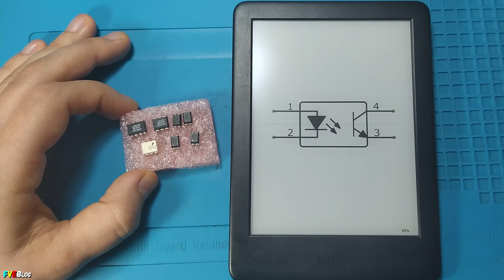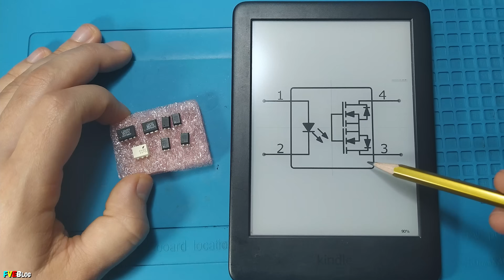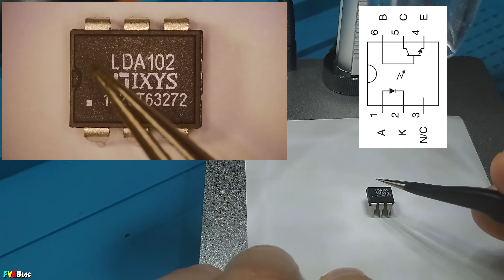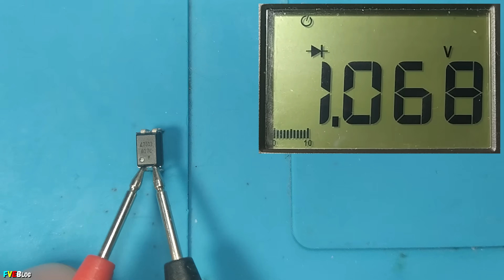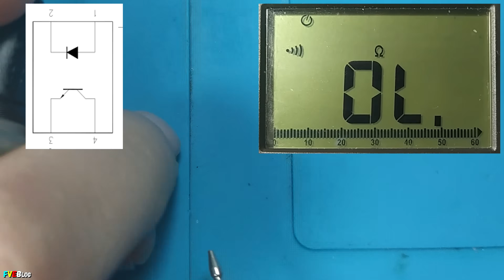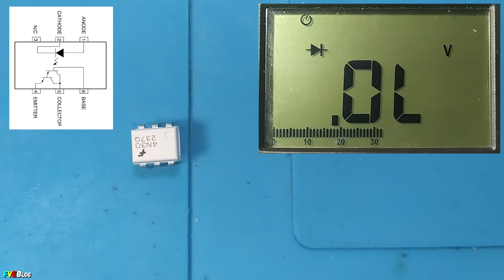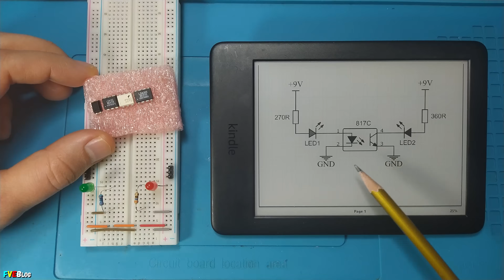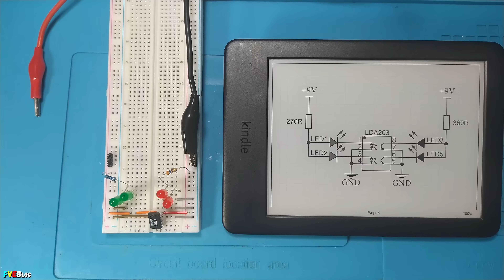Cum masuram si testam un optocuplor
✔️Salutare! In episodul acesta al seriei cum masuram si testam diverse componentele electronice vom vedea ce este un optocuplor, voi prezenta cateva tipuri de optocuploare, vom identifica terminalele. Apoi vom vedea cum masuram cateva optocuploare cu ajutorul unui multimetru, iar spre final vom verifica cu ajutorul unui circuit electronic de testare cateva optocuploare.

✔️Cuprins
00:00 - Introducere
00:20 - Ce este un optocuplor
00:47 - Prezentarea catorva tipuri de optocuploare
02:41 - Identificarea terminalelor
07:07 - Cum masuram si testam un optocuplor cu multimetrul
12:10 - Circuit de testare a unui optocuplor
14:36 - Sfarsit